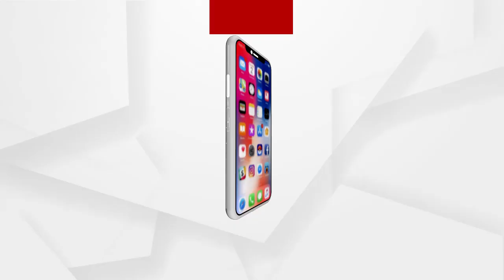ବିଶିଷ୍ଟ ଶ୍ରମିକ ନେତା ତଥା ସମାଜସେବୀ ଲଲିତ ନାଏକଙ୍କ ପରଲୋକ ....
ବିଶିଷ୍ଟ ଶ୍ରମିକ ନେତା ତଥା ସମାଜସେବୀ ଲଲିତ ନାଏକଙ୍କ ପରଲୋକ । ଭୁବନେଶ୍ୱର ଏମ୍ସ ମେଡିକାଲରେ ଚିକିତ୍ସାଧିନ ଅବସ୍ଥାରେ ତାଙ୍କର ଦେହାନ୍ତ ହୋଇଛି । ଦୁଃଖି ଦରିଦ୍ରଙ୍କ ଦରଦୀ ବନ୍ଧୁ ଓ ଶ୍ରମିକଙ୍କ ସାଥି ଥିଲେ ଲଲିତ । ସାଧାରଣ ଜନତାଙ୍କ ପାଇଁ ସେ ସ୍ୱର ଉଠାଉଥିଲେ ...